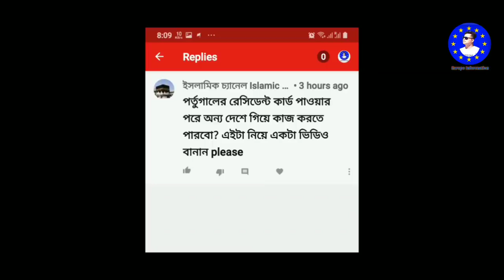পর্তুগালের ১ম কার্ড দিয়ে কী অন্য দেশে কাজ করতে পারবেন?